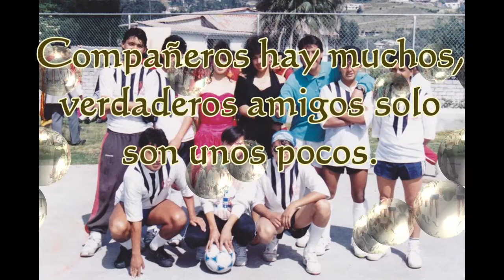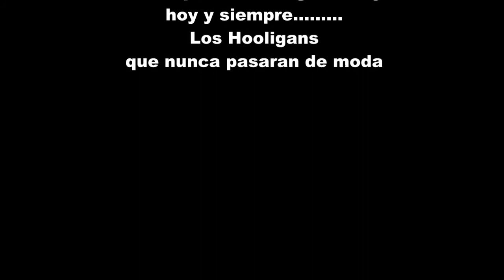Hooligans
Revisando épocas de junventud no podían faltar mis amigos, los amigos de ayer, de hoy y de siempre, un coto video dedicado para mis amigos , para losHoolligans no escribo el ombre de cada uno de ellos por temor a olvidar a uno de ellos, sacando  del baúl de los recuerdo me encontre con estos recuerdos que espero sea del agrado de los HOOLIGANS